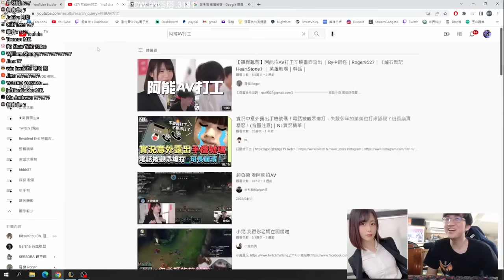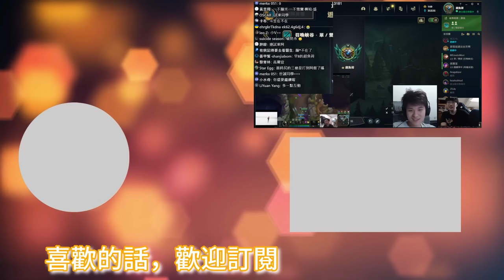[超負荷] 阿盛看A片女優總精華 半夜鐵定睡不著 part2(CC字幕有女優名)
非專業剪輯多多訂閱感謝
2022/5/6vod
純粹盛寶娛樂用侵犯版權請告知我
00:00  小泉日向
00:32  葵伊吹 阿能
03:18  佐佐木明希  松下紗榮子
03:50  本庄玲  古川伊織
04:19  PRED-337 星奈愛
04:44 鈴木心春 我妻里帆
05:29 水菜麗 ㄚ能永遠的神
06:53 佐山愛 小島南 小野夕子
07:21 小宵虎南
07:46 相澤南 橋本有菜 三上悠亞
09:02 桃乃木香奈
09:28 櫻由羅
09:58 安齋拉拉
10:17 七澤美亞
10:50 山岸逢花
11:25 石原莉奈 架乃由羅 鈴木心春
12:49 (臉臭)本庄玲 古川伊織 希志愛野
13:38 有坂深雪
15:01 長澤梓
15:24 上原亞衣
16:10 園田美櫻 香澄遙
16:32 INU-047 従順ペット候補生  咲夜由愛